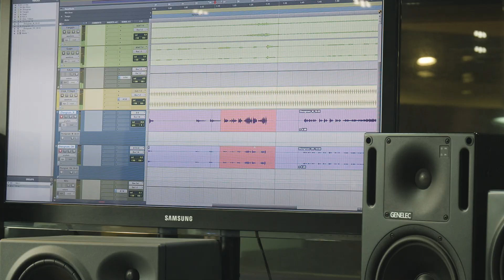"HUA Dreaming” Documentary Trailer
Spotify "HUA Dreaming"